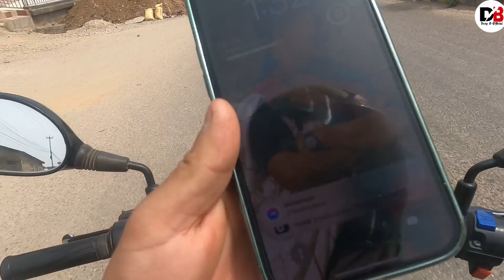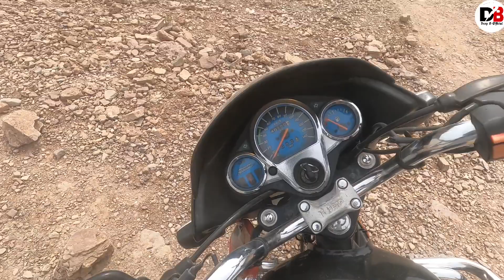NEW YEARS SPECIAL 2080||GHORAHI TO SAWARIKOT||Deep B Official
Hello everyone
welcome to my new vlogs

1.instagram:deep b official
2.Facebook:Deep Batha Magar
3:Tiktok:deepmagar505